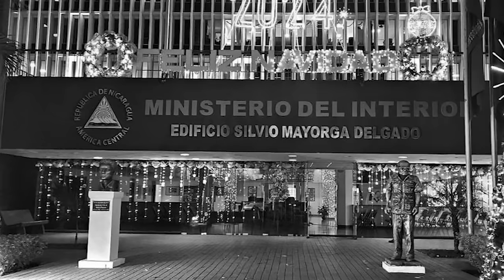Daniel Ortega ausente: ninguna aparición pública en enero de 2024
¿Qué se hizo Daniel Ortega? El dictador de Nicaragua no aparece en público desde hace más de un mes. Su última aparición fue el 27 de diciembre, y no se le ha visto en ningún evento en enero de 2024.
Cada vez suma mayores y más prolongados períodos de ausencia. A sus 78 años de edad y con más de 17 años consecutivos en el poder, sus apariciones públicas son cada vez más escasas.
Sus salidas del búnker de El Carmen se limitan a eventos protocolarios, aniversarios de natalicios o muertes de figuras nacionales, y a las actividades oficiales de la Policía y el Ejército. Cada vez atiende menos visitas oficiales, y nunca preside reuniones de trabajo del gabinete.
CONFIDENCIAL registró las pocas apariciones recientes del gobernante y el papel más visible que desempeñan la vicepresidenta y vocera Rosario Murillo, y, más recientemente, el hijo de ambos, Laureano Ortega Murillo. Aquí te contamos todos los detalles en nuestro sitio web CONFIDENCIAL.DIGITAL 👉🏻